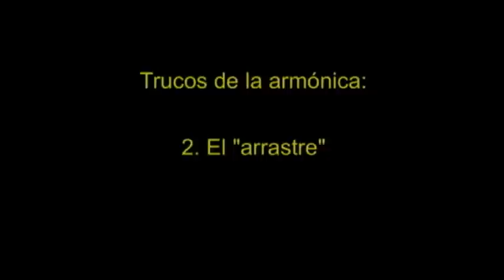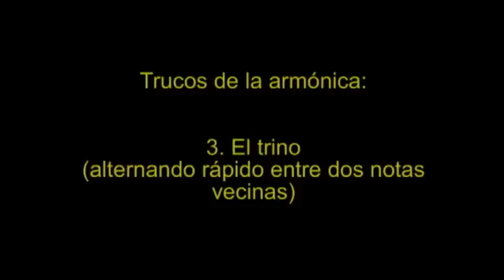Trucos, arrarstre y trino en la armónica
Un seguidor me ha preguntando como se evita fastidiar los labios al la hora de deslizar la armónica entre las celdas. La respuesta es humedecer la armónica con la saliva de la boca.
Pudiendo deslizar la armónica sin impedimento se abre la posibilidad de hacer el ARRASTRE y el TRINO, lo cual queda documentado a fondo en éste vídeo.
No contiene partituras ni jam tracks, pero el contenido está creado por el autor.